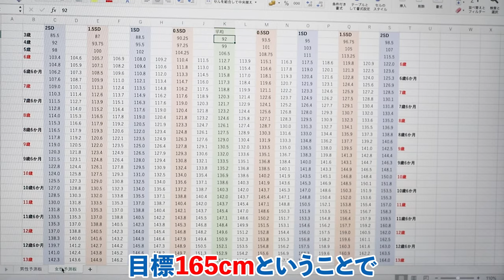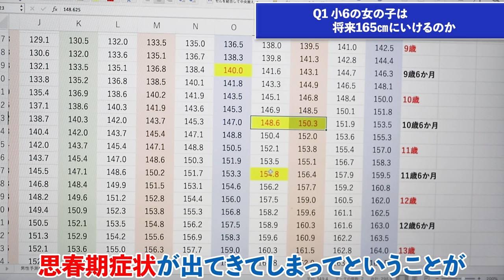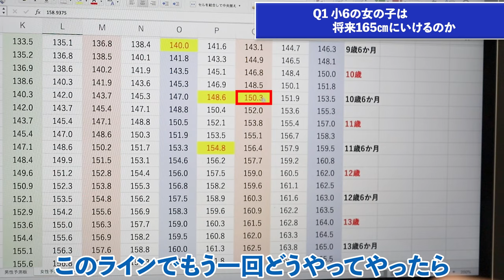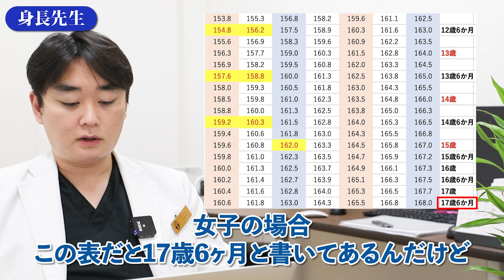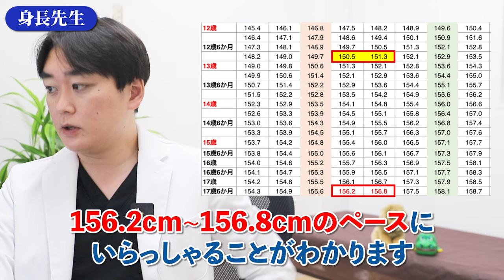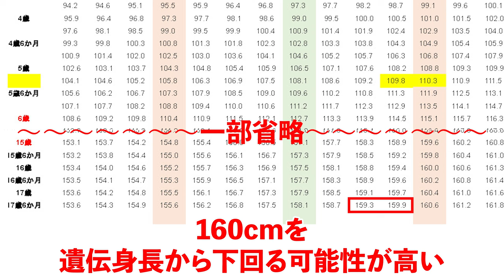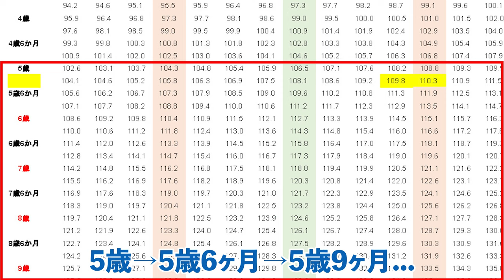身長先生に聞け総集編5【女の子編】女子の身長を伸ばす方法！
■目次
00:00 ダイジェスト
00:09 Q1 小6の女の子は将来 165㎝にいけるのか？
02:55 Q2 女子でも身長を伸ばす方法を教えてください
03:57 Q3 「骨端線が閉じている」と言われました あと2cm伸ばしたいです
04:38 Q4 整体やカイロは身長を伸ばすのに有効ですか？
05:22 Q5 身長関係のサプリは骨端線が閉じてからでも有効ですか？
05:36 Q6 脊柱側湾症で伸びにくいということですか？
06:16 Q7 17歳の女の子です まだ身長は伸びますか？
06:26 Q8 151cm 初潮12歳3ヶ月 身長を伸ばすことは無理でしょうか？
07:58 Q9 5歳で身長が決まる? 両親の身長：低 子どもの身長：高のパターンは?
09:44 Q10 身長のピークは？ 何歳何ヶ月頃？
11:41 Q11 夜に運動をすると身長に影響がある？
12:19 Q12身長を伸ばすのに炭水化物は必要ですか？
12:56 エンディング